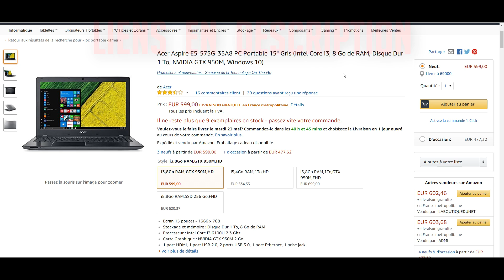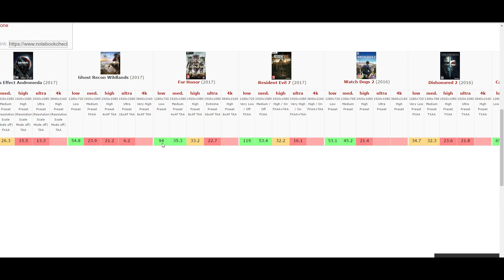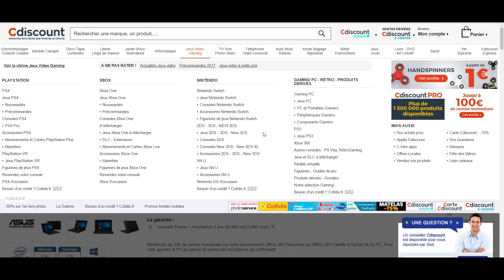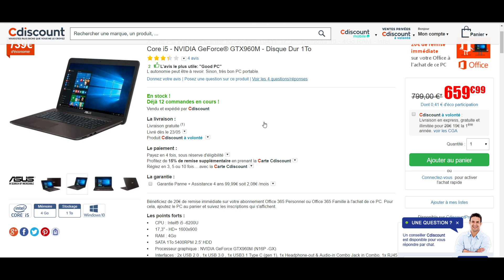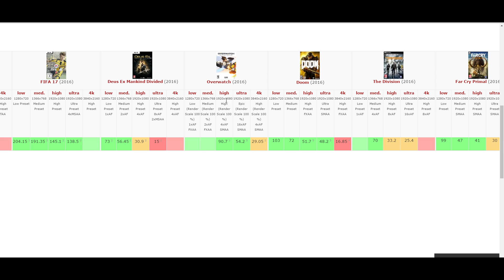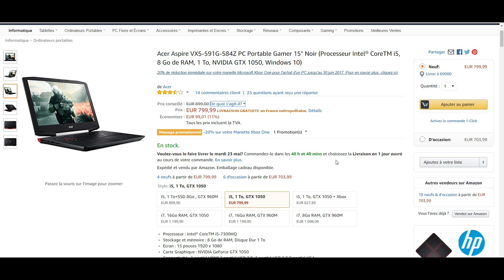PC PORTABLE GAMER PAS CHER ➤ Mai 2017 FR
▬▬▬▬●Partenaire●▬▬▬▬

▬▬▬▬●Me suivre●▬▬▬▬

▬▬▬▬●Setup●▬▬▬▬

▬▬▬▬●Musique●▬▬▬▬

➥Intro et Outro : Demise - Ethan Meixsell